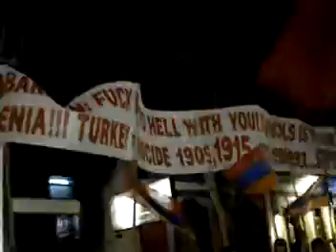Protest final - Uniéndonos a la voz de la Comunidad Armenia del Mundo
No a los protocolos - Buenos Aires Argentina
Armenia and Artsakh is not for sale, OUR RIGHTS IS NOT FOR SALE!!
Թող շուն թուրքը իմանա հայեր միշտ քաջ կը մնա ...